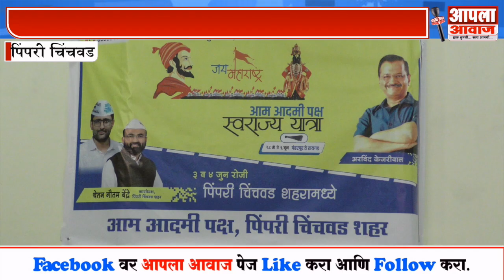Pimpri Chinchwad | आम आदमी पार्टीची "स्वराज्य यात्रा" पंढरपूर ते किल्ले रायगड होणार